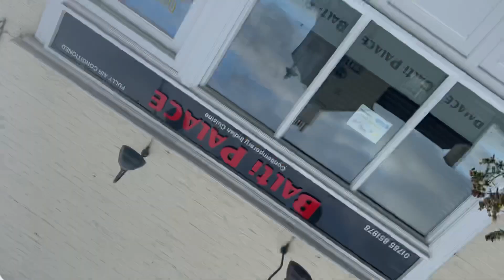Eating one colour in day ￼